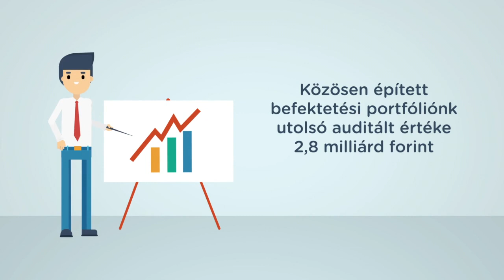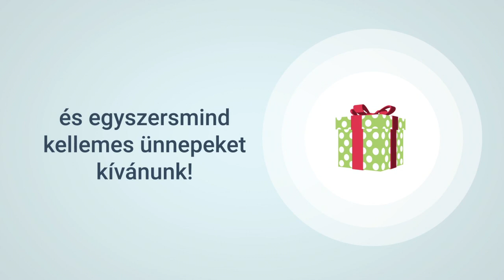OXO Holdings | 5 év számokban